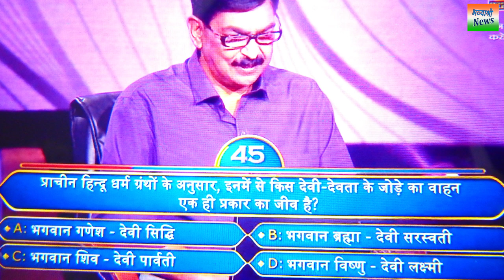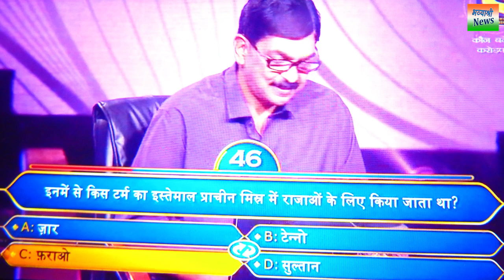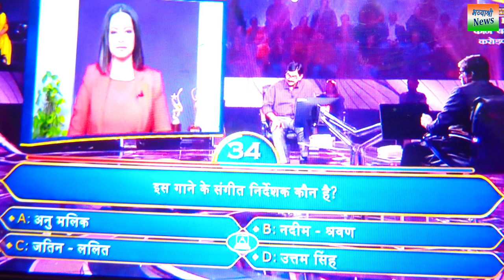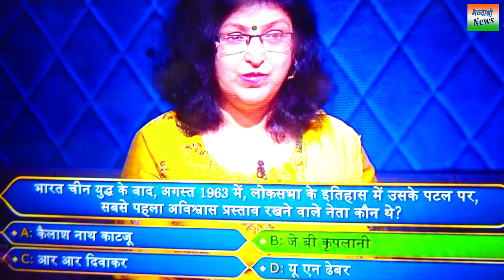Anil Gupta KBC | कौन बनेगा करोड़पति में मंडी के केबल ऑपरेटर अनिल गुप्ता ने जीता 6 लाख 40 हजार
kaun banega crorepati me mandi himachalpradesh ke rahane wale cable opretar anil gupta ne jeeta 6 lakh 40 hajar . 12 lakh 50 hajar ke sawal par game ko kiya quit .
anil gupta won 1 crore rupees in kaun banega crorepati
Published by : Bhavyashri News
Written and Voice by : Rupesh Aaditya
Art and Design by : Manisha Noopur